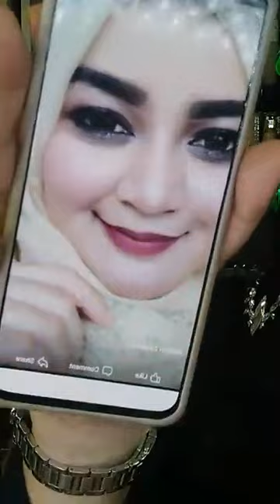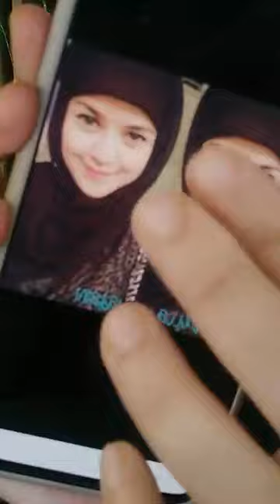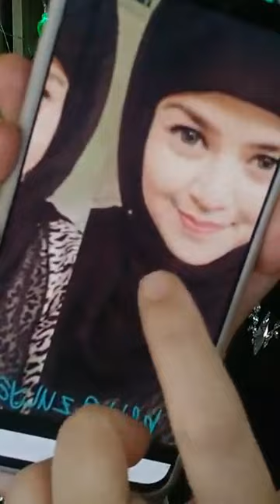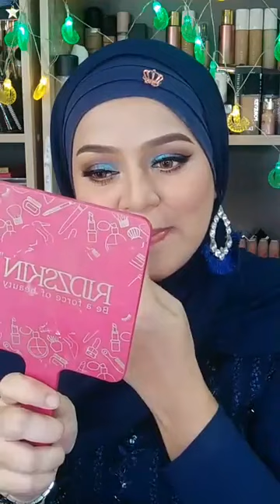MUA BELLAZ : MAKEUP RAYA LOOK NAVYBLUE GITUW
barangan mua bellaz gunakan boleh dapatkan dengan kami.

Mua Bellaz menggunakan

- setting spray Okaya RM49.00
- Moisturizer Truskin from Trulooks RM85
- 1minute miracle eyebrow
- Okaya pallet eyeshadow RM79.00
- Elise Eyelash RM15 @ bulu mata
- Concealer Trulooks RM69.00
- Eyeliner Bellaz Beauty
- 1minute Miracle Mascara RM30
- Okaya Foundation Rm79.00
- Bedak Taboq @ loose powder by bellaz beauty
- Muah by bellaz RM39

Kami tak jual :
- Riffa concealer
- Serum Betty Beauty ( dapatkan di HQ sahaja )
- Eye Primer URBAN DEKAY, optional boleh beli brand elianto
- Gam ELIANTO
- Celak Hitam Maybelline
- CPG PRIMER
- Sugar Gold Oil
- Brush shading Bellaz
- Blusher NARS